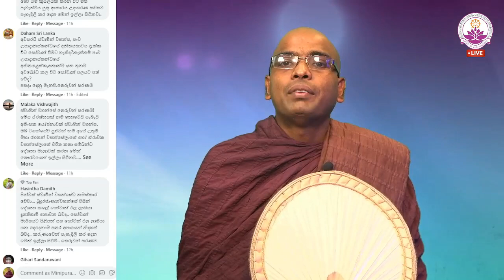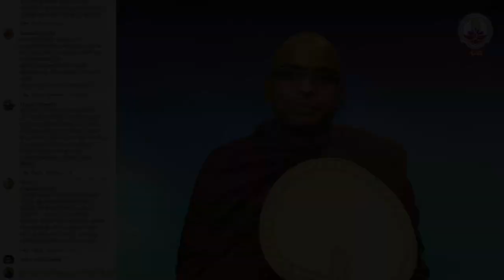සෝවාන් මාර්ගස්ථයා සතර අපායෙන් නිදහස් ද? - Ven. Thapowanaye Rathana Thero